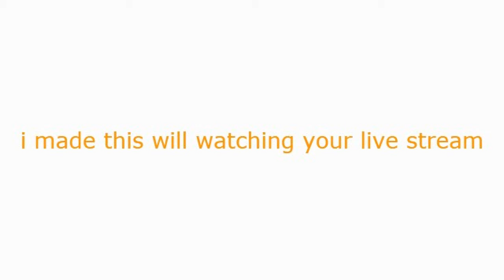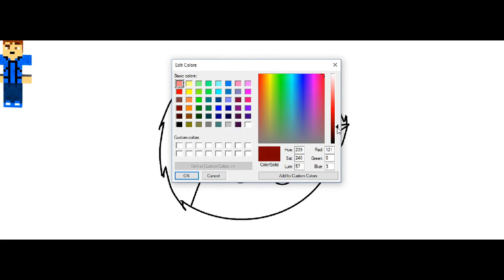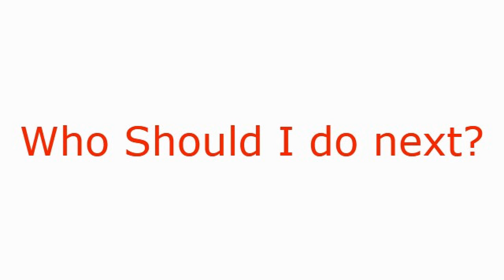Ryguyrocky SpeedPaint!!!! (Update)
Thx for watching!                                          Who should I do next?                       Song: Ride: it's different - Pokemon Ü (feat. Broderick Jones)